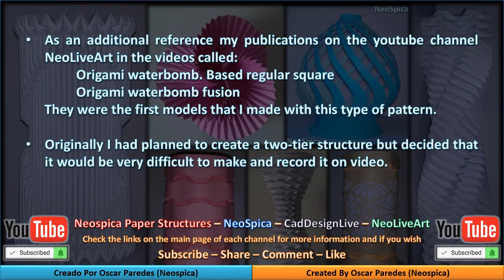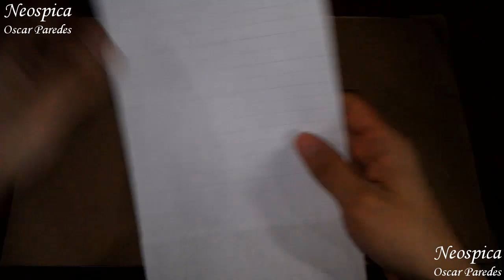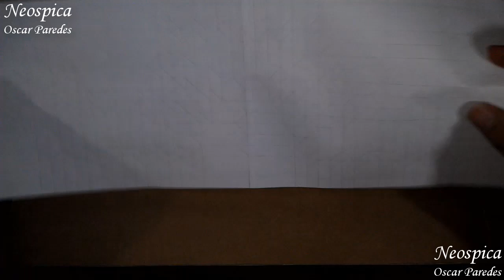Origami Water Bomb Square Tessellation / Square Column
Origami Water Bomb Square Tessellation / Square Column Shape based on Ron Resch Square Waterbomb Tessellation

Check the links on the main page of each channel for more information about the models and designs